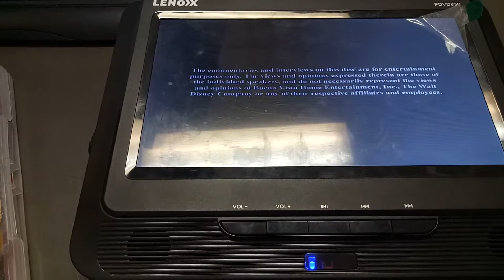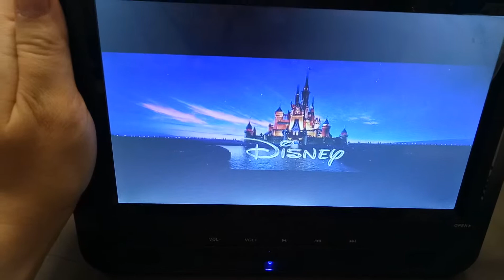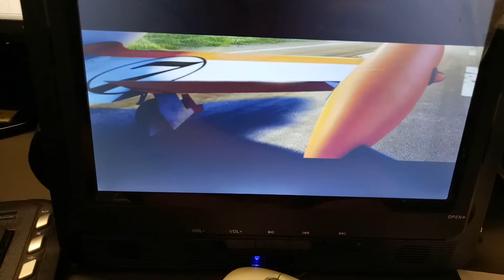LOU GUR PDVD830 PLAYING DISC 1